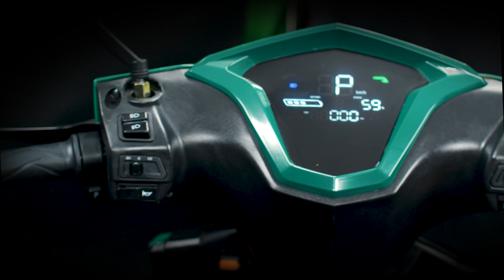Ride the Future: Shema Electric Eagle Quikk Launch Video | Promo Video Maker | Production House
Join us on an electrifying journey with The Cameraä Man as we unveil the ultimate riding experience in our electric scooter promo video. 🛴⚡ Witness the seamless blend of style and sustainability, as our scooters redefine urban mobility.